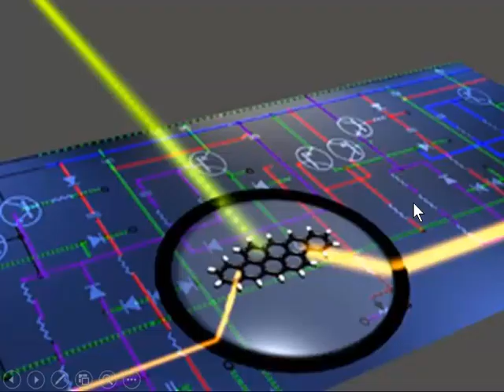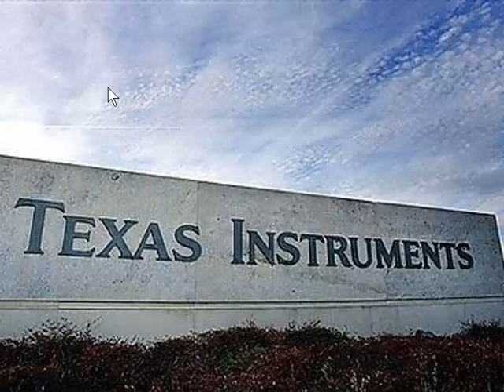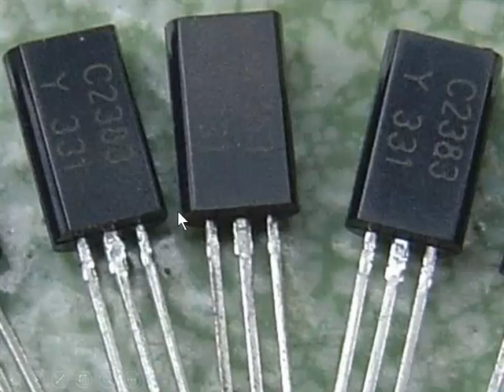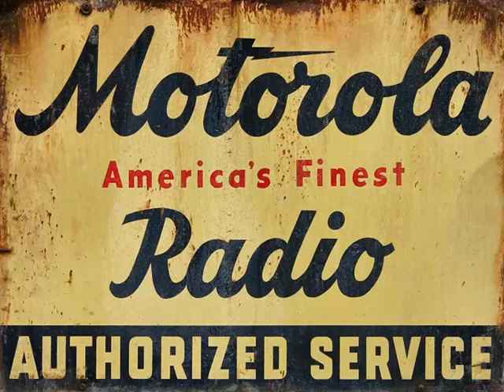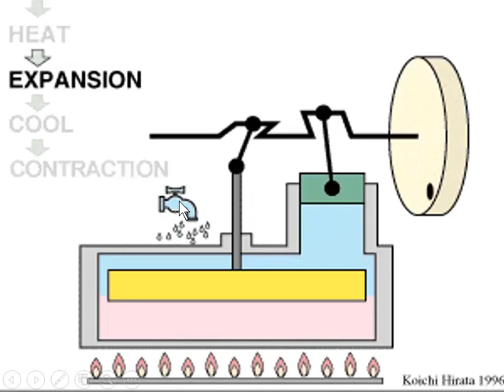24 摩托 引擎 发动机 晶体管的发展